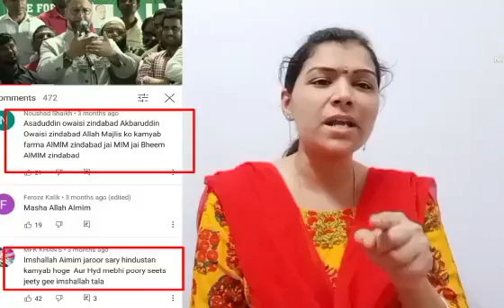BhainsaRiots| who is responsible?|RJ Kiran| Police/Journalists lives doesn't matter?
భైన్సా గొడవలు|ఎవరు కారణం? |మూడవసారి జరగడానికి కారణాలు ఏంటి? భైన్సా ఇంకో కాశ్మీర్ కానుందా?? |పోలీస్ జర్నలిస్ట్ లని కూడా వదలరా?|RJ kiran